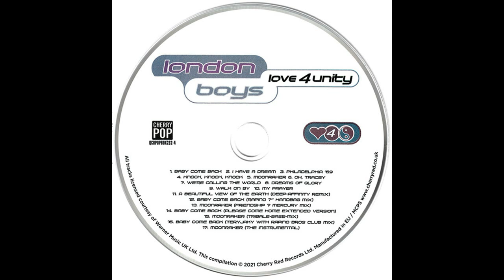London Boys - Sandra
The London Boys Story_Requiem [Disc 1] - 11 - Sandra